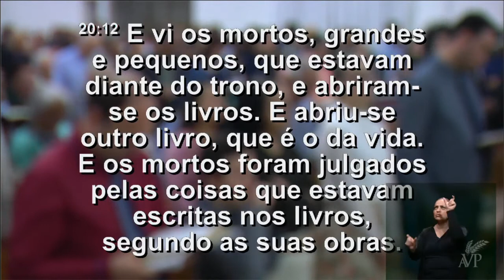O Juízo Final | Pr. Febronio Rodrigues Neto | 16/09/2018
Pregação - O Juízo Final
Pr. Febronio Rodrigues Neto
16/09/2018

Endereço
Rua Cristo Redentor, 96-D, Bairro São Cristóvão, Chapecó – SC.